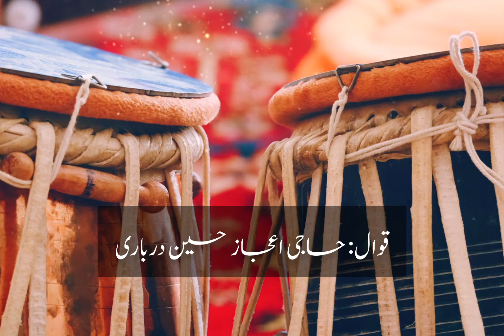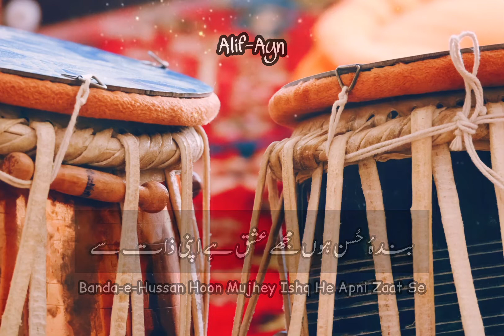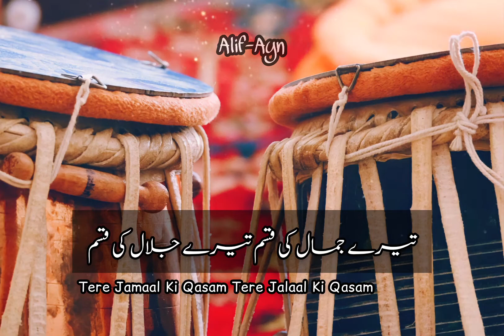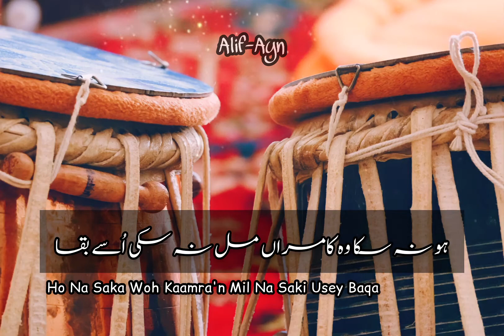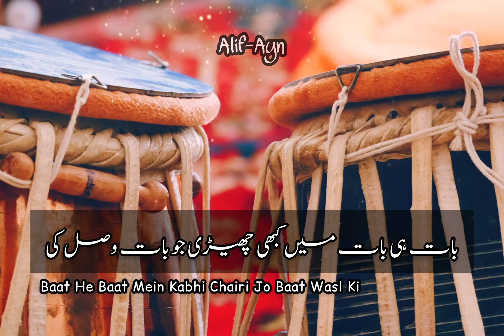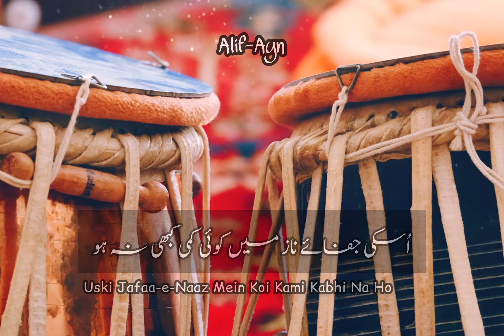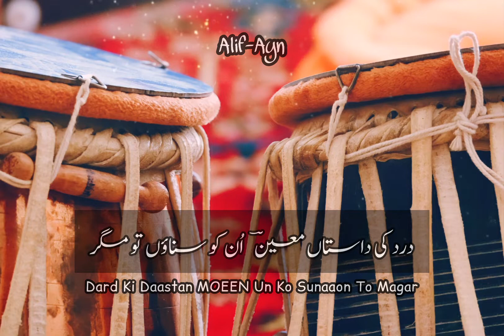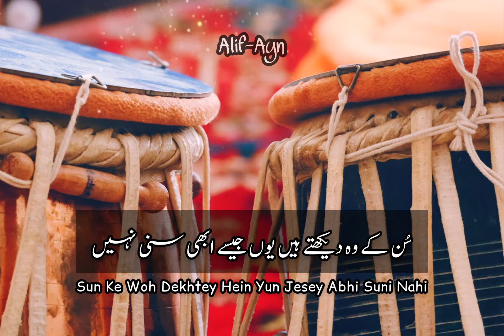Yad Teri Na Ho Agar - Qawali Golra Sharif - Qawaal: Haji Ijaz Hussain Darbari